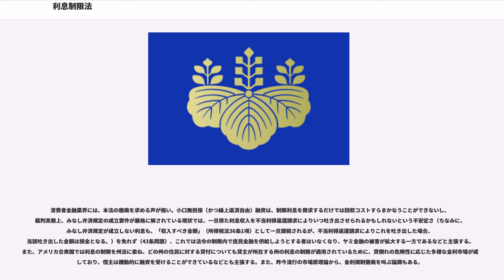利息制限法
利息制限法（りそくせいげんほう）

金銭を目的とする消費貸借上の利息の契約は、その利息が次の利率（単利。以下「制限利率」とする。）により計算した金額を超えるときは、その超過部分につき無効である（本法1条1項）。

例えば、

閏年が係る金利計算実務

1 端数期間暦年閏年説（東京地裁民事21部、岡山地裁第3民事部執行係など採用）

利息計算対象期間のうち、起算日を基準として、(1)年単位の期間については年単位で考え、(2)端数期間（年に満たない期間）についてのみ平年に属するか、閏年に属するかにより単位期間、すなわち分母を365日又は366日を採用し日割計算して、(1)と(2)を合算するという考え方。

2 抽象的2月29日説（法務局弁済供託採用）

端数期間の起算日を基準として、向こう1年間の中に2月29日を含まない場合は、単位期間、すなわち分母を365日とし、2月29日を含む場合は、単位期間、すなわち分母を366日とし、さらに、向こう1年間の中には2月29日を含むが現実に金利計算する端数期間の中には2月29日を含まない場合においても、単位期間、すなわち分母として366日を採用し日割計算するという考え方。

3 正当性について

法務局が採用する抽象的2月29日説が正当であるとする意見がある。

貸金業法施行規則別表（貸金業法施行規則第11条）

貸金業者については、上記最高裁昭和33年6月6日判決による両端入れ計算ではなく、貸金業規制法施行規則別表により、貸金業者が貸金業法第14条による表示すべき利息について「借入日の当日から弁済日の前日までの期間」の利息を表示すべきと定められている。

旧利息制限法は単利計算である（最高裁昭和31年7月3日判決集民第22号679頁参照）。

消費貸借契約の当事者間で、利息について定められた弁済期にその支払がない場合に延滞利息を当然に元本に組み入れ、これに利息を生じさせる約定（いわゆる重利の予約）は、有効であり年数回の利息の組入れを約する重利の予約は、毎期における組入れ利息とこれに対する利息との合算額が、本来の元本額に対する関係において、1年につき利息制限法所定の制限利率により計算した額をこえない限度においてのみ有効である（昭和45年4月21日判決民集第24巻4号298頁参照）。

無尽契約は金銭貸借の契約ではないから旧利息制限法の適用はない（最高裁昭和29年7月13日判決 集民第15号147頁参照）。

利息制限法は、金銭貸借の場合に限り適用されるから、再売買予約付の売買には適用がない（最高裁昭和39年10月16日判決集民第75号819頁参照）。

利息制限法に違反しても出資法の制限を越えなければ消費貸借自体が無効とならない（最高裁昭和27年3月6日判決民集第6巻3号320頁、最高裁平成20年6月10日民集第62巻6号1488頁参照）。

旧利息制限法の制限外利息債権を被担保債権として抵当権設定の登記請求をすることは許されない（最高裁昭和30年7月15日判決民集第9巻9号1058頁参照）。

準消費貸借契約にも利息制限法の適用される。また、債務者が利息制限法所定の制限をこえる金銭消費貸借上の利息、損害金を支払つたときは、制限をこえる部分は、民法491条によりこれを順次、費用に充当され、利息、遅延損害金の弁済に充当されのちに元本に充当される（最高裁昭和40年6月24日判決集民第79号503頁、最高裁昭和43年10月29日判決民集第22巻10号2257頁、昭和44年11月25日民集第23巻11号2137頁参照）。

当事者間において将来金員を貸与することある場合、これが準消費貸借の目的と約束し、その後該債務が生じたとき、その準消費貸借契約は当然に効力を発生する（最高裁昭和40年10月7日判決民集第19巻7号1723頁参照）また、利息制限法所定の制限利率を超過する利息部分を準消費貸借の目的としても、その効力を生じない（最高裁昭和55年1月24日判決集民第129号81頁参照）。

旧利息制限法のもとにおいては、最高裁39年11月18日大法廷判決民集18巻9号1868頁の判例変更の適用は受けないため債務者によって利息として任意に支払われた金員が、同法所定の利率による金額を超えている場合であっても、超過分を元本の弁済に充当されない（最高裁昭和43年6月27日判決集民第91号511頁参照）。

即時両建預金を取引条件とする金融機関の貸付が私的独占の...